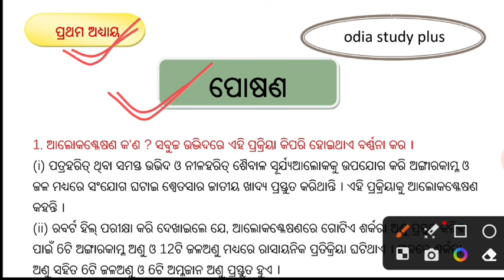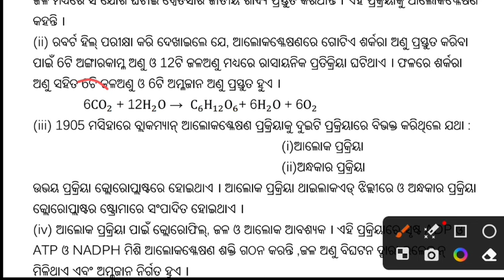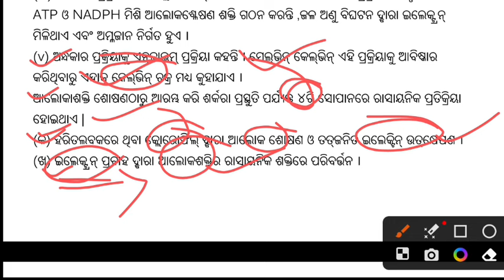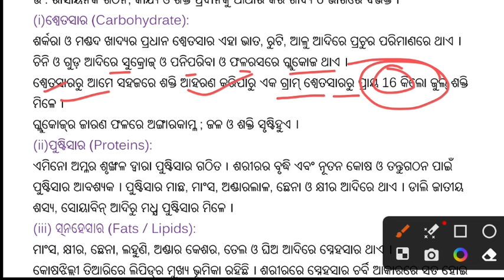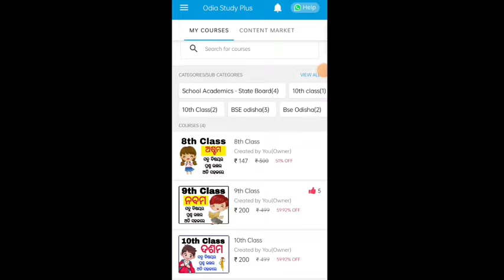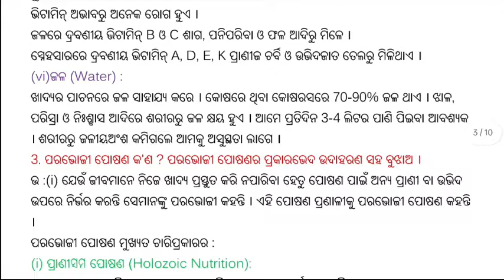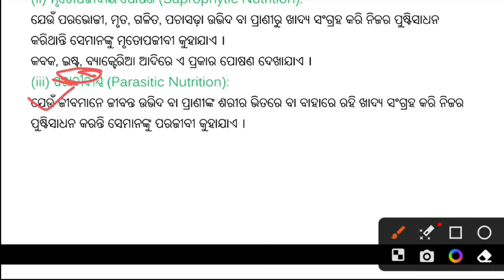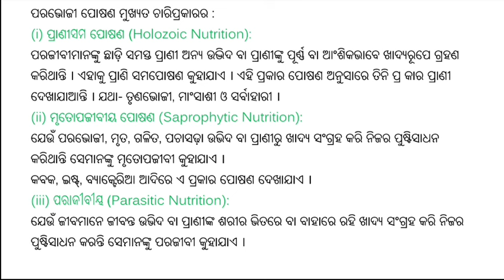10th class life science chapter 1 question answer / life science class 10 chapter 1 question answer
10th class life science chapter 1 question answer
life science class 10 chapter 1 question answer

10th class life science chapter 1 question answer
10th class life science 1st chapter question answer
class 10 life science chapter 1
10th class life science 1st chapter in odia
class 10 life science 1st chapter question answer discuss
10 class life science chapter 1 question answer
10th class life science
10th class life science 1st chapter MCQ
10th class life science 2 question answer no